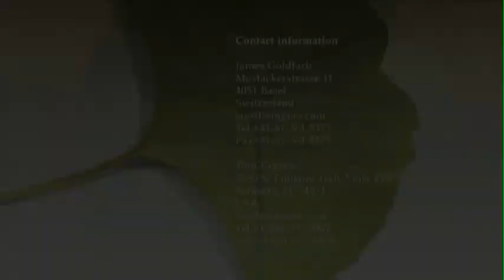Legacy of Wisdom - Mary Catherine Bateson -Lifestyle Pt2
QUESTION: How can we best use the extra time that we have in our extended life span to fulfill our life's potential and live more wisely? The Legacy of Wisdom is a non-profit project dedicated to developing a vision of best practices for living and the fulfillment of our life's potential. We ask a specific set of questions related to five of humanities most pressing issues. By gathering the answers from some of our most experienced and profound teachers, we are able to create a vision that is useable by people in all generations. In this 9 minute segment Dr. Mary Catherine Bateson, author of "Composing a Further Life", talks about how to use the extra time that we are having (through our extended lifespans) to live our lives more wisely.